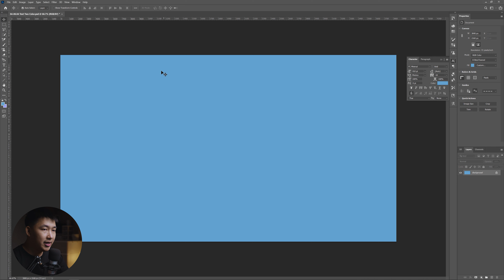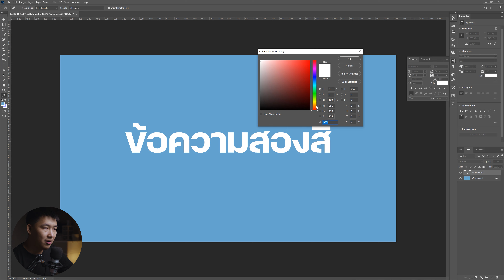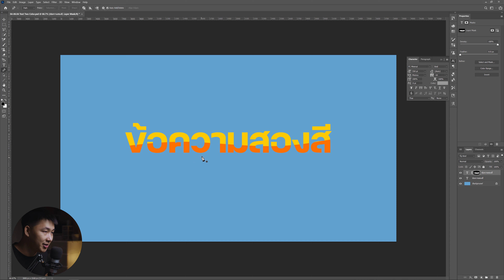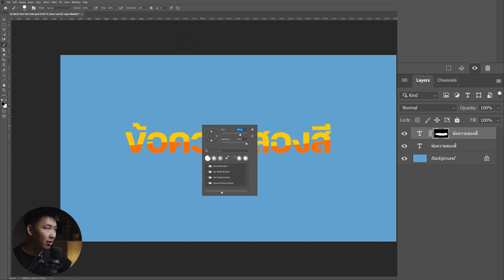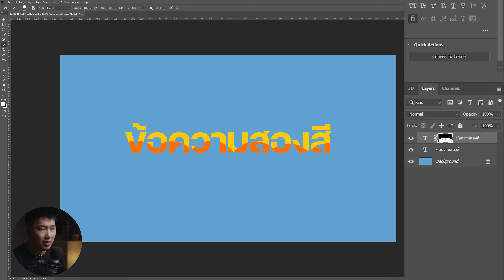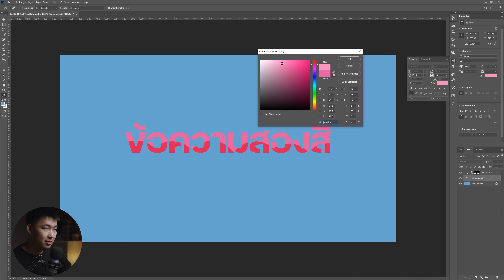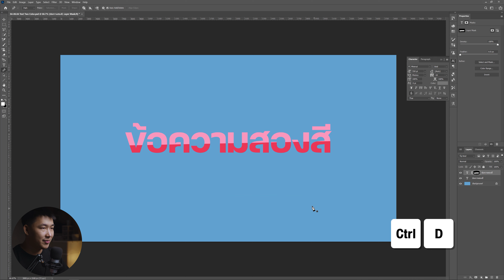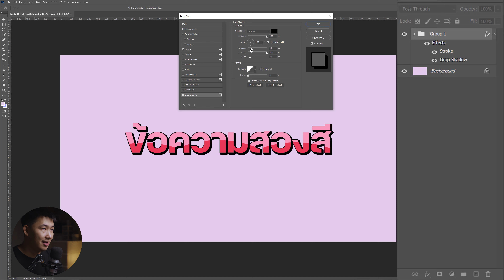วิธีทำข้อความ 2 สี ไว้ทำปกคลิปสวยๆ ใน Photoshop